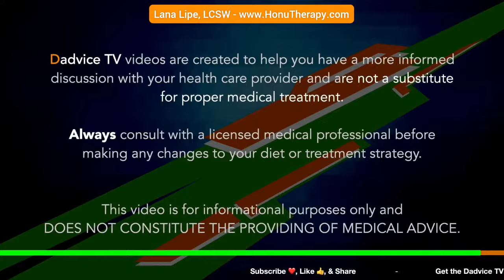Living With Chronic Kidney Disease - Finding HOPE when things feel hopeless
Episode 143: Living With Chronic Kidney Disease - Finding HOPE when things feel hopeless. Licensed Clinical Social Worker Lana Lipe discusses challenges faced by many living with Chronic Kidney Disease (CKD) and how to find hope when things feel hopeless. Lana shares and discusses the key elements of harnessing the power of hope: Understand Your Illness, Manage Stress, Rally Support, Find Gratitude, and Set/Work Towards Goals.

Read the Harnessing the Power of HOPE When Living with a Chronic Condition blog

A Clinical Social Worker (LCSW) is a social worker who provides individual, group, and family therapy to assess, diagnose, treat, and prevent mental illness, as well as emotional and behavioral disturbances. LCSWs have additional hours of training that qualify them to work in clinical settings. Though the role of social workers and clinical social workers differs, their goal is the same: to act as an advocate for and improve the lives of their clients.

IMPORTANT: Dadvice TV is NOT A DOCTOR. Patients should always be under the care of a physician and defer to their physician for any and all treatment decisions. This video is not meant to replace a physician's advice, supervision, and counsel. No information in the video should be construed as medical advice. All medical decisions should be made by the patient and a qualified physician.